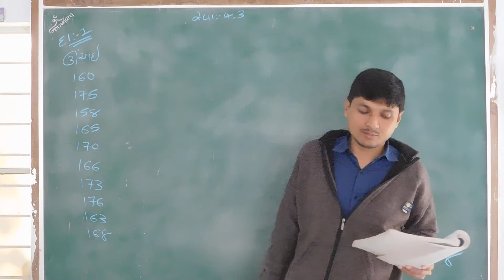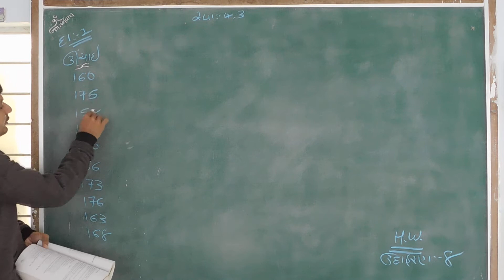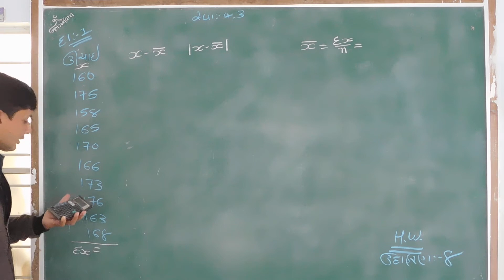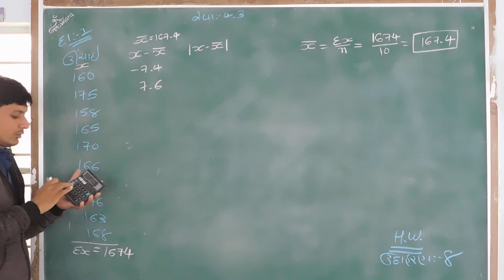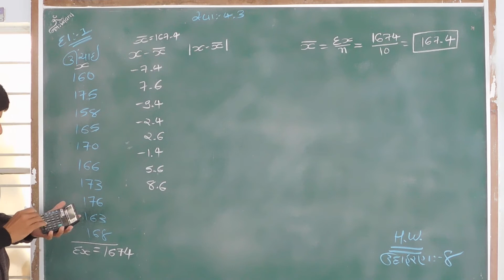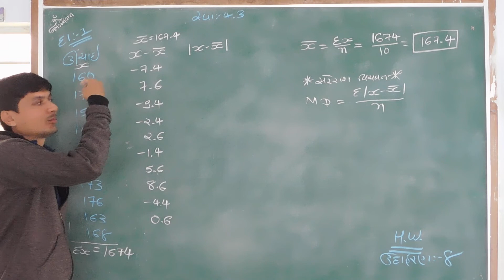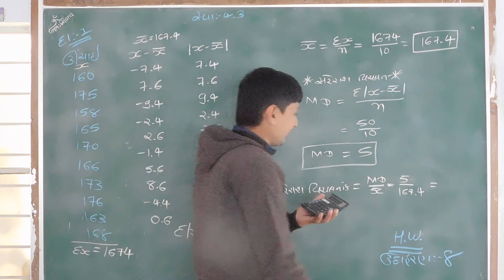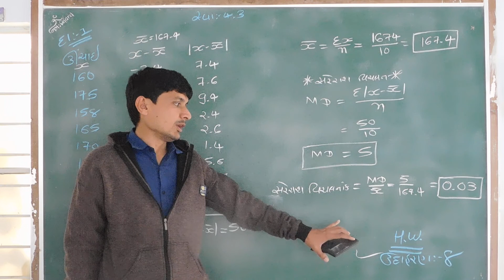STD 11 STAT CH 4 PART 9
NISHITHSIR MO.NO.9879745452